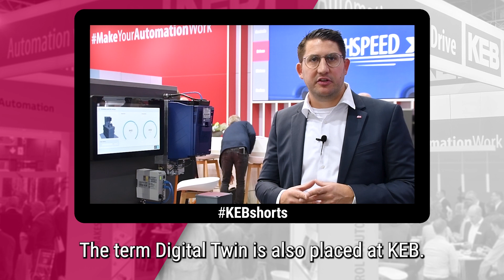Digital Twin at SPS23 - KEB Automation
KEB liefert aus einem modularen Baukasten angepasste Lösungen aus dem Portfolio der elektrischen Antriebs- und Steuerungstechnik in diverse Bereiche des Maschinen- und Anlagenbaus.